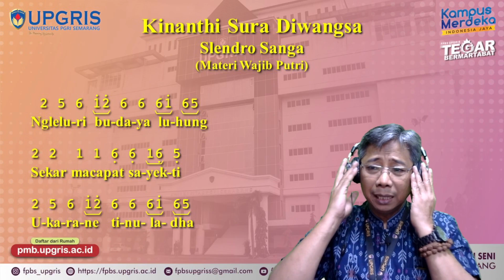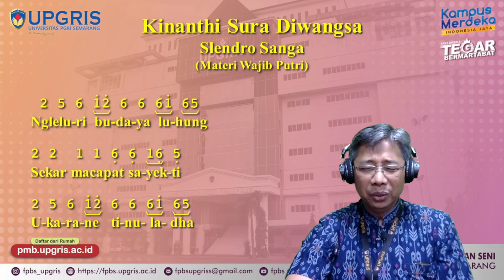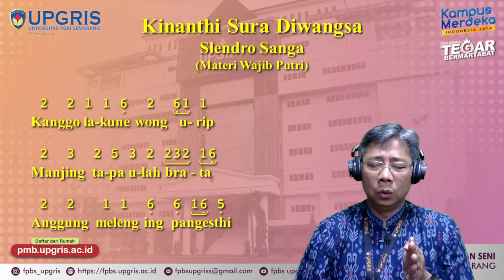KINANTHI SASTRADIWANGSA, SLENDRO SANGA MIRING, MATERI WAJIB PUTRI LOMBA MACAPAT SANGKATAMA 2023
Channel ini berisi tutorial seni suara Jawa mulai dari tembang macapat, tembang dolanan, sulukan wayang dan lain-lain. Tutorial disediakan bagi para pemula, baris demi baris agar pemahaman nada dan teknik vokalnya lebih jelas.